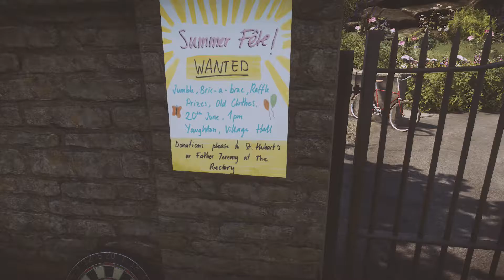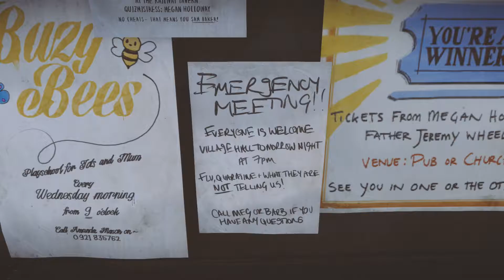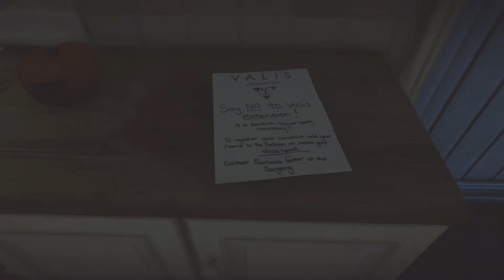Dez and Fox Play Everybody's Gone to the Rapture - 4 Goodbye, Jeremy Hello, Wendy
Sorry for the mismatched audio glitch in this video. Unfortunately, it continues through episode 6, but you can still get the idea of what's going on! Tack this on to our long list of technical issues...